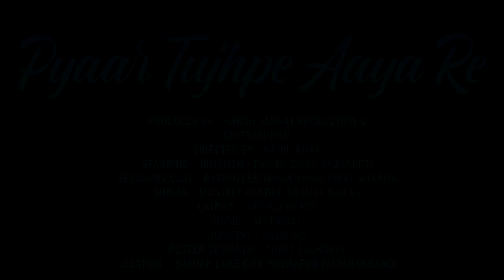Pyaar Tujhpe Aaya Re | Hindi Love Song | Nahid Khan | Himanshu Tiwari | Divya Nagarkoti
Presenting Hindi Love Video Song - ' Dhoond Rahi Thi Jisko Nazar, Mil Gaya Vo Hum Safar,Tune Kareeb Jab Se Mujhko Laaya ...'

Song - Pyaar Tujhpe Aaya Re
Directed By - Nahid Khan
Produced By - Harsh Jannat Production & Chitrashram
Starring - Himanshu Tiwari, Divya Nagarkoti
Secondry Cast - Raghuveer Singh, Naval, Rohit Sharma
Singer - Manjeet Pandey, Soumee Sailes
Layrics - Arvind Morya
DOP/Edit - Sazid Ali &  Ankit Sagar
Poster Designer - Sumit Sachdeva
Video Production - Harsh Jannat Production
Special Thanks - Braj Bhushan Ji - Bollywood Director
Special Thanks - Sageer Khan, Director Samiah Group
Location :- Samiah Lake City, Rudrapur (Uttarakhand)